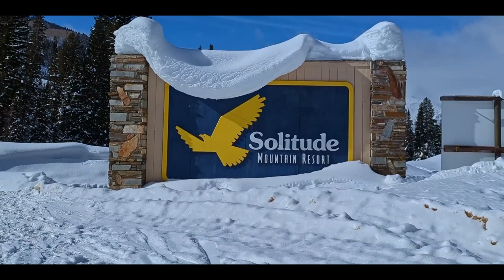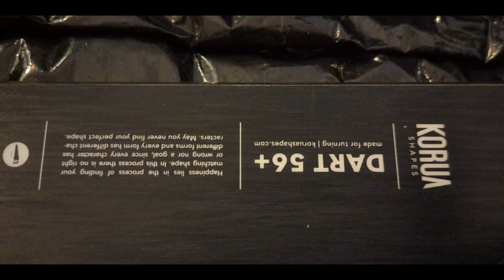10 Years of Epic Fails & Fresh Pow: Round II Next.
Get ready to embark on round two of snowboarding madness with me! Join me on an upcoming trip through the West Coast mountains, including Snowbird, Solitude, Brighton, and possibly Powder Mountain, where I'll be capturing the unforgettable moments of shredding.

From epic fails to fresh powder triumphs, this video will showcase the highs and lows of navigating challenging terrain and encountering unexpected obstacles.

Gear up for new adventures ahead as we hit the slopes together!